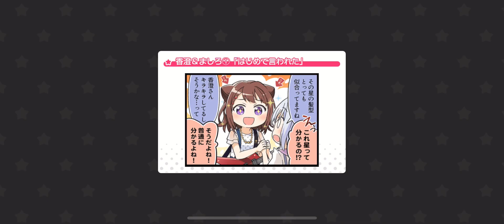I Played BanG Dream! / Bandori! (but it's the Japanese version)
5th vid of Vacation Week.

I wanted to try some songs not in the EN server. Still not so good at the game though. Although I was kinda tired for this recording. (This is also technically my 2nd recording of this but the other was like months ago, so I thought I'd update it.)

I prioritized mostly songs that weren't in Sekai. Except for Kyoufuu All Back, of course.

Timestamps:
[0:00] Music Selection
[0:16] 強風オールバック (Kyoufuu All Back)
           "I just wanted to hear the cover for the first time."
[3:15] QUEEN
           "Not sure who would cover it in Sekai. Anticipating it to come out at some point."
[6:05] 魔法少女とチョコレゐト (Mahou Shoujo to Chocolate)
           "Waiting for this one to come to Sekai. Love this one."
[8:58] メンタルチェンソー (Mental Chainsaw)
           "I was obsessed with this song a while back. Still waiting for it in Sekai also."
[11:47] アイドル (Idol)
             "Song is fun to play in rhythm games it seems. Never did watch the anime though."
[14:09] Overdose
             "I love this song too much. So chill. No wonder it was popular. I know it's not a Vocaloid song
             but a cover of this in Sekai would be amazing."
[17:02] 狂乱 Hey Kids!!
             "My possibly favorite anime OP also from my favorite anime. I HAD to play it."